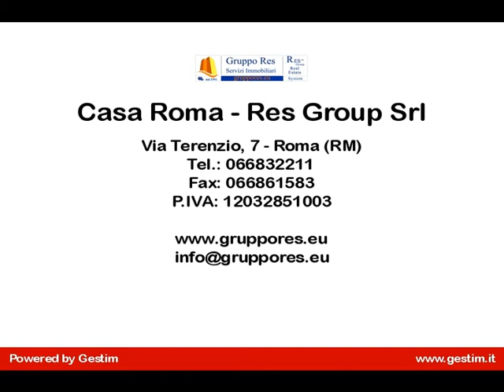Appartamento in Affitto a Roma (RM) in zona centro storico Fontana di Trevi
Appartamento di prestigio affittasi a Roma, in centro storico, adiacente Fontana di Trevi composto da 10 camere, cucina, 4 bagni, 3 ripostigli,  situato in un palazzo  risalente a fine '700 . L'immobile, di ottima fattura e di rappresentanza, presenta soffitti alti 4 metri, pavimenti in marmo e pregevoli finiture. Per ulteriori informazioni sull'appartamento in affitto in zona Fontana di Trevi contattare il numero 06683221  gruppores.eu